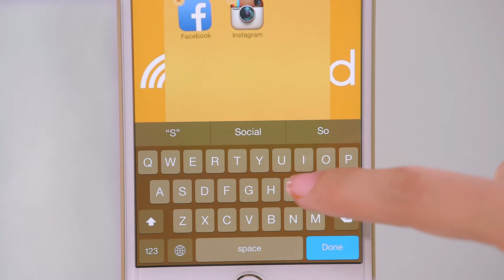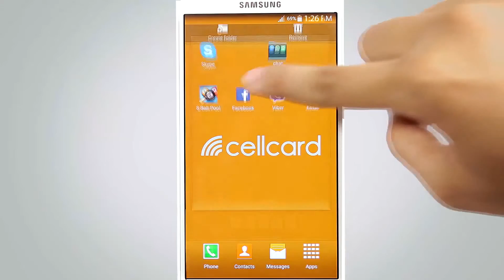Creating Folder on IOS and Android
Folders are a great way to organize mobile apps, especially if you have dozens. If you’re unsure about how to create folders, check out our Guru video for the fastest and easiest way to sort out your apps on Android or iOS.

for more information and other great videos!

Folder ជាវិធីល្អមួយក្នុងការរៀបចំកម្មវិធីទូរស័ព្ទ ជាពិសេសបើសិនជាអ្នកមានកម្មវិធីច្រើន។ ប្រសិនបើអ្នកមិនច្បាស់ពីការបង្កើត folder សូមទស្សនាវីដេអូសែលកាតប្រឹក្សា ដើម្បីដឹងពីរបៀបងាយស្រួលបំផុតក្នុងការដាក់កម្មវិធីទូរស័ព្ទទៅតាមប្រភេទនៅលើ Android និង iOS។